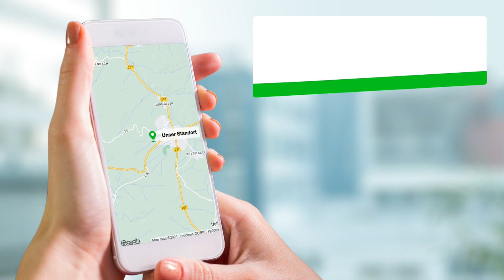Malerbetrieb Holger Schlich | Maler in Kelberg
Malerbetrieb Holger Schlich
Im Wiesengrund 67
53539 Kelberg